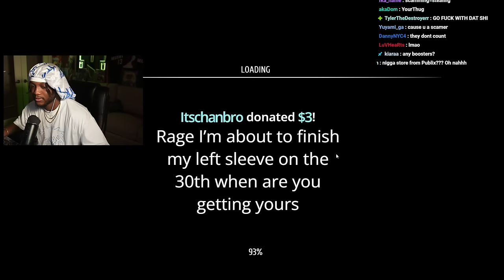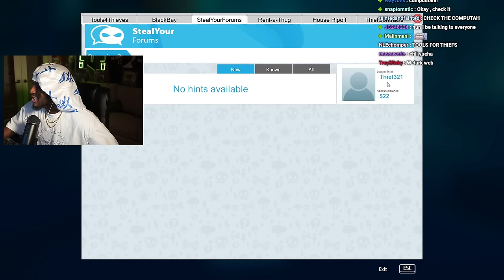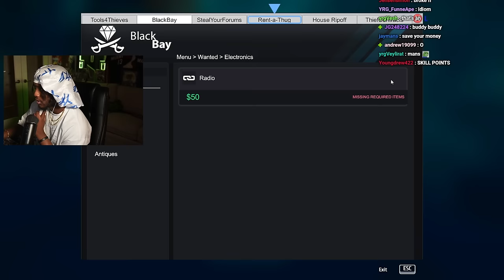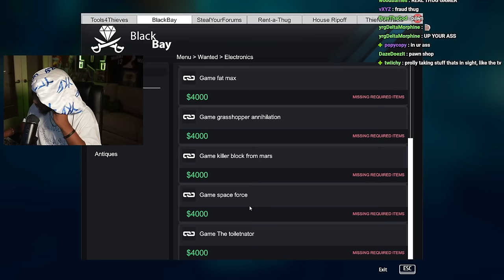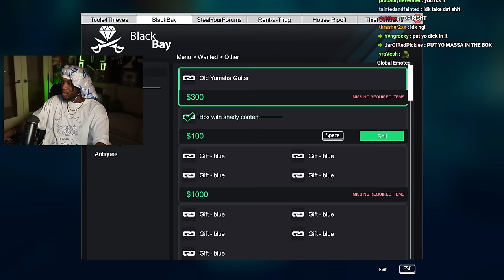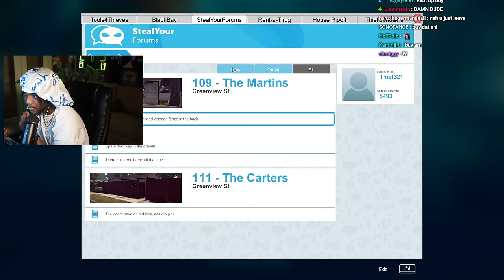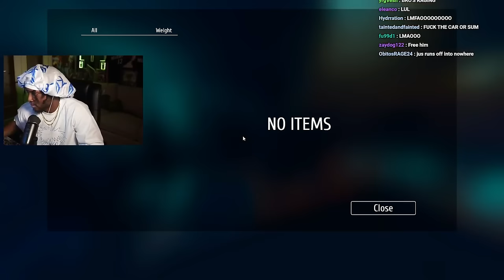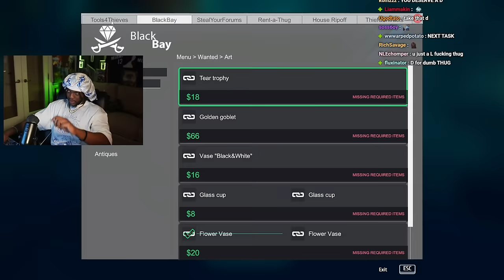YourRAGE PLAYS THIEF SIMULATOR